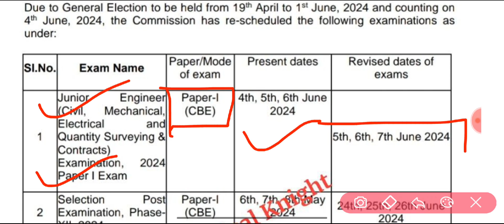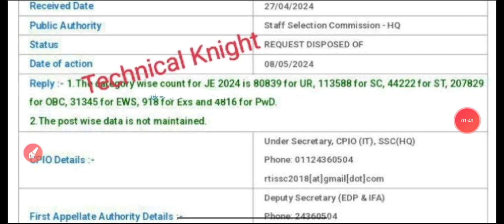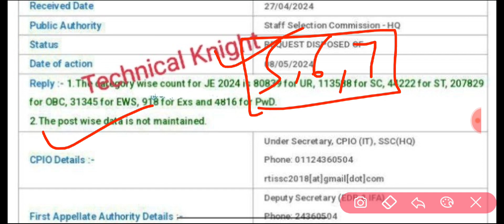SSC JE 2024 में कितने फार्म पड़े?||SSC JE Total Application Received||SSC JE me kitne Form pade??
🔴 Testbook Pass Yearly Pass at Rs 219 buy using our Code  ZMK7MN